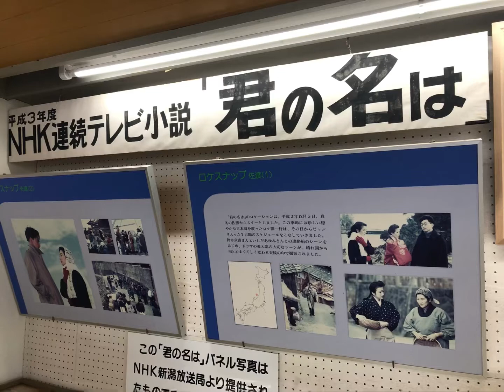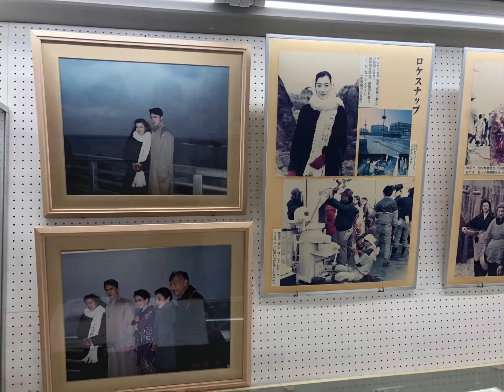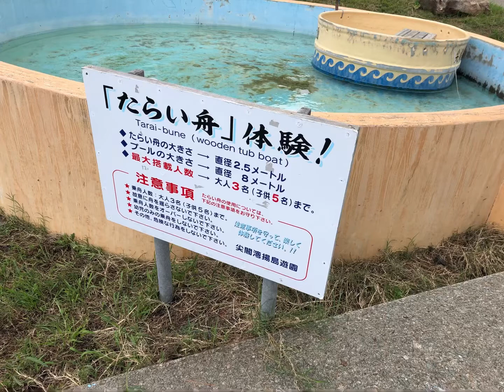佐渡 君の名は ロケ地尖閣湾揚島遊園 2022.9.3. さよ旅 Sayo 旅 sayotabi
尖閣湾揚島遊園　2022.9.3.
Sayo 旅